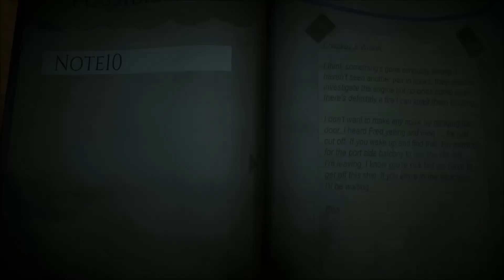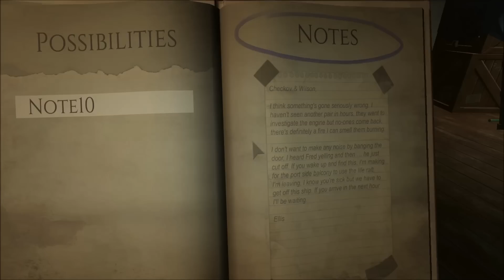Monstrum "no commentary" HD gameplay walkthrough part 1 "what a f*ck"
Monstrum Gameplay/walkthrough (no commentary). Playing whit xbox controller.

Monstrum is a first person survival horror game which finds players stranded aboard a vast, derelict ship filled with traps, environmental hazards, and another passenger in the shape of a terrifying and deadly beast.

With no means to take their pursuer down the player must search the ship to discover a possible means of escape, using their wits and guile to evade the monster hunting them, running, hiding and luring it away with distractions to avoid getting killed.

Combining permadeath, a variety of different hunters and a procedurally generated ship that changes its layout every time, Monstrum is a challenging and punishing game that aims to be a truly replayable horror experience.